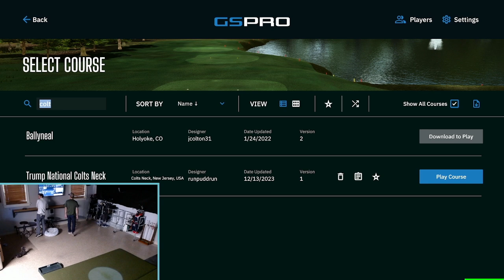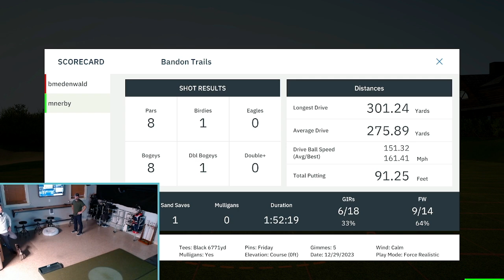Friday Golf @ Bandon Trails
Mike and Brandon return to Bandon Trails to see if we can find some red figures.